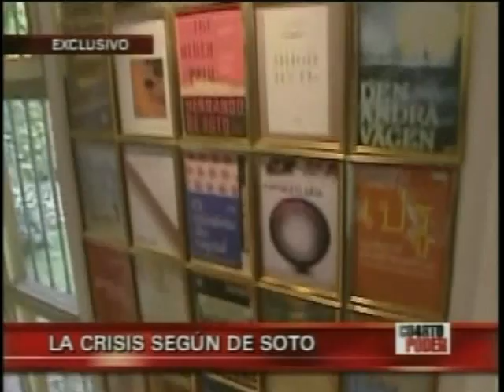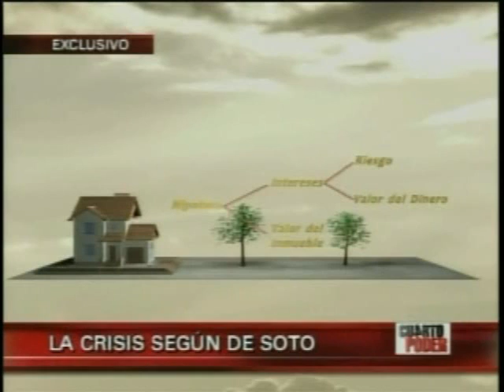Hernando de Soto en Cuarto Poder 1/2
HErnando de Soto opinando sobre la crisis